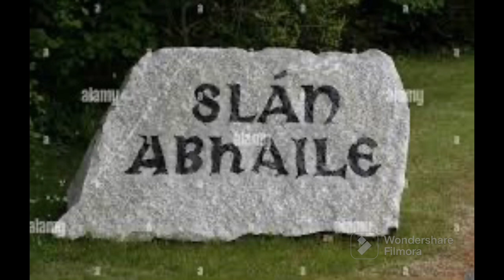Leamenah Castle Ruins, Kilfenora County Clare——- A very short video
Our channel ABHAILE is about Ireland. 🍀
We are going to bring a touch of our home to everyone and share some beautiful places we adore here. Our Irish traditions, heritage and history will be a significant area we want to share with the world.

Leamaneh Castle is a ruined castle located in the townland of Leamaneh North, parish of Kilnaboy, between the villages of Corofin and Kilfenora at the border of the region known as the Burren in County Clare, Ireland. It consists of a 15th-century tower house and a 17th-century mansion.

Early structure
The castle was originally a basic, 5-storied Irish tower house which was built c. 1480 – c. 1490, probably by Toirdhealbhach Donn Ó Briain of the O'Brien family, one of the last of the High Kings of Ireland and a direct descendant of Brian Boru.

In 1543, Turlogh Donn's son, Murrough surrendered his title of King to Henry VIII and was created in 1st Earl of Thomond and Baron Inchiquin. In 1550, Murrough gave Leamaneh to his third son, Donough. Donough was hanged in Limerick in 1582 as a rebel.

Manor house
In 1639, Donough's grandson, Conor O'Brien married Máire Nic Mhathúna (MacMahon).[4] She became one of the most famous women in Irish folklore who, due to her flaming red hair, was commonly known as Máire Rua ("Red Mary"). She was born in 1615 or 1616. Her father was Sir Torlach Rua MacMahon, Lord of Clonderlaw and her mother was Lady Mary O'Brien, daughter of the third Earl of Thomond. Her first husband, Daniel O'Neylan (also sometimes written O'Neillan or Neylan) of Dysert O'Dea Castle in north Clare died young and upon his death, she gained control of his substantial estate and a £1,000 fortune. This wealth enabled her and Conor to build a more comfortable mansion on to the tower house.

Part of the tower house was demolished and replaced by a 4-storied mansion around 1648. Máire accompanied her husband on raids against English settlers. In 1651, he was mortally wounded fighting on the Royalists' side at Inchicronan (Crusheen). Reportedly, immediately after her husband's death, the widow, realizing that the punishment for his rebellion against the English would be the forfeiture of their property, drove to Limerick and offered to marry any Cromwellian officer who would take her hand. (This is refuted in other versions of the story which state that Máire Rua didn't marry until 1653, two years after Conor's death.)

General Ludlow, who commanded the English Parliament forces at Inchicronan subsequently conducted counter-insurgency operations in the Burren, making his well-known statement about the area's barrenness. He went on to say about Leamaneh "and finding it indifferent strong, being built with stone and having a good wall about it, we put a garrison into it and furnished it with all things necessary".

Máire Rua's third husband, Cornet John Cooper was a Cromwellian soldier and through this marriage she successfully retained her estates. Cooper left the army and amassed some wealth through land and property speculation. However, he later ran into financial difficulty and, as a result, the estate which he had married into at Leamaneh, which he under law now owned through his wife, was mortgaged to repay his debts.

In the 1660s, Cromwellian troops were stationed on and off at Leamaneh. Máire Rua's son, Donagh or Donough (after 1686 Sir Donat) found the tower and manor damaged but stayed there until 1684/1685, when he moved the family seat from Leamaneh to the much larger Dromoland Castle in Newmarket-on-Fergus, south of Ennis.

Although Máire Rua's children from her first marriage to Daniel O'Neylan (or O'Neillan) were raised Catholic, Sir Donagh/Donat was brought up as a Protestant and eventually became the "richest commoner in Ireland." He built "Sir Donat's Road", connecting Killnaboy and Leamaneh, a toll road, the flanking stone walls of which are still visible in places. The gate houses at which tolls were collected have since been demolished.

He served as Sheriff of Clare in 1690 and as MP for County Clare from 1695 to 1713. He died in 1717. By 1678, the estate had been increased to over 10,000 acres of land.